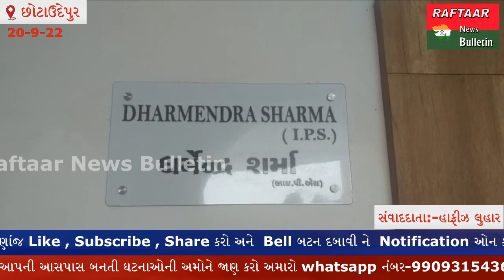CHHOTA UDEPUR:-મોટર સાયકલ ઉપર લઇ જવાતો રૂ.27,948 ના ભારતીય બનાવટના વિદેશી દારૂ સાથે એક ઇસમની ધરપકડ.